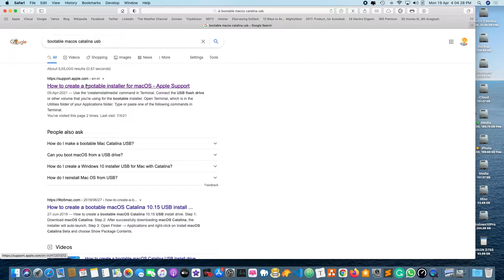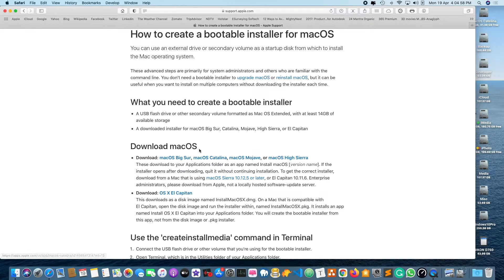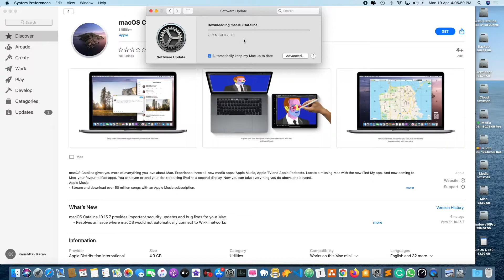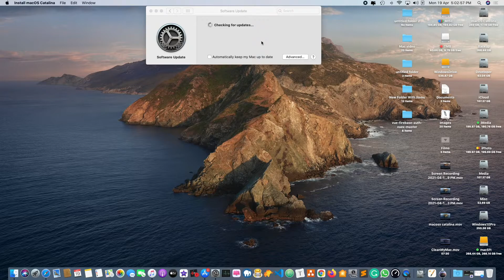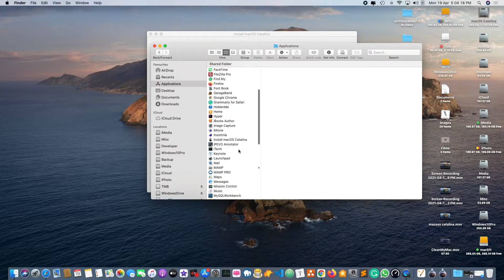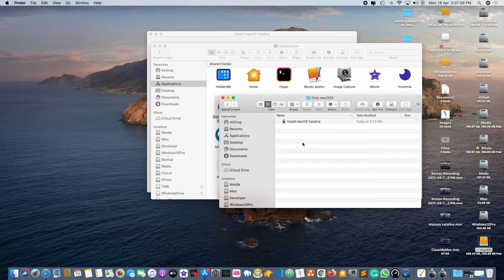02. Download macOSX Catalina from Apple support website for preparing the bootable USB drive.